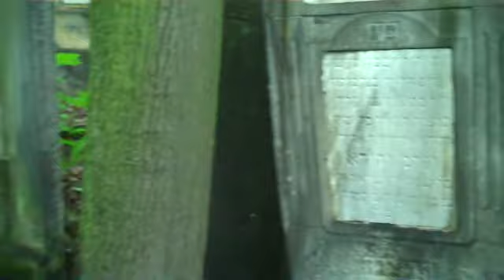The real Dobrzynski family tree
Chaim Dobrzysnki's grave (my great-grandfather) and the real family tree!